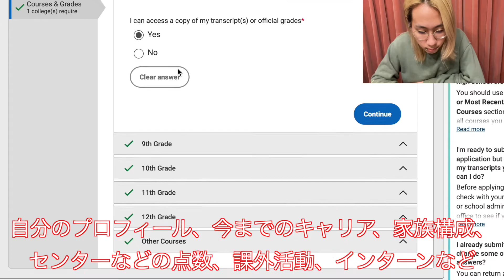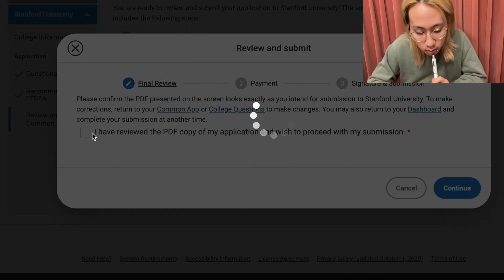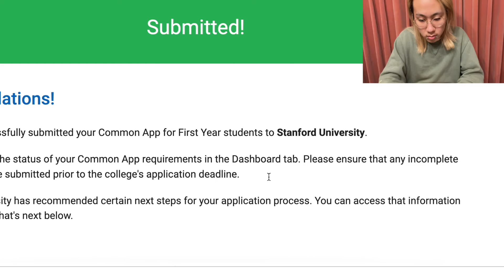【世界3位】スタンフォード大学、受験してきた。